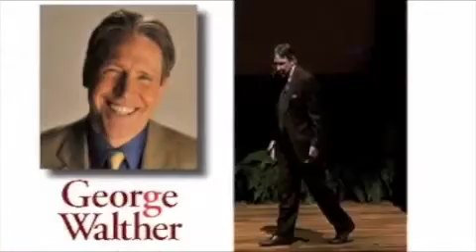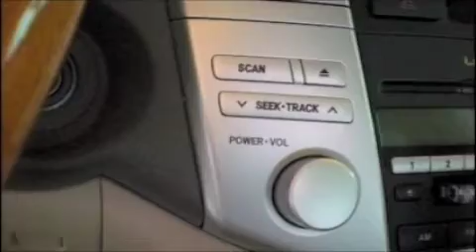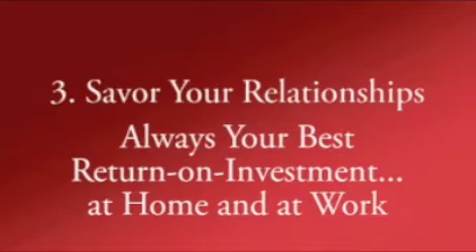Business Authority OFFICIAL George Walther Preview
George Walther Preview for YouTube formatted for iPhone and other mobile devices.

Author, Speaker, Global Adventure Traveler George Walther delivers riveting keynotes and content-rich business seminars around the world.
Hes been inducted as a lifetime member of the Hall of Fame by the National Speakers Association.  His many business books are published around the world in multiple languages.  Clients who call on him to speak at their conventions and meetings range from Microsoft and Mobil Oil to the FDIC, FedEx, Ford and many national professional associations.

As an adventurer, hes traveled extensively in 99 countries (at latest count) and is uncommonly comfortable in bizarre cultural situations.